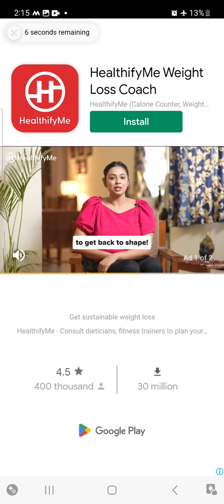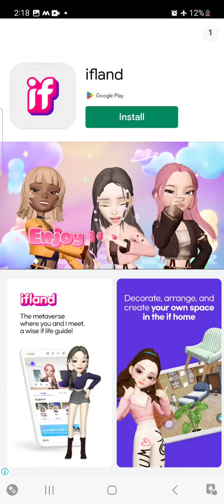Street Dude - Homeless Empire